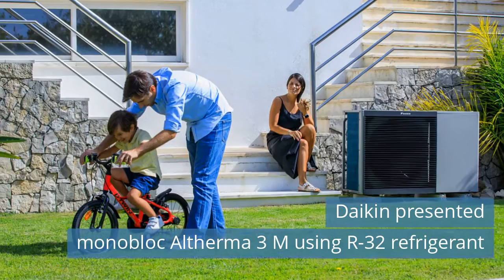Daikin presented monobloc Altherma 3 M using R-32 refrigerant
Watch refrigeration news for Saturday, December 5, 2020.

Today news:
00:18 Daikin presented monobloc Altherma 3 M using R-32 refrigerant.
01:06 Lineage Logistics Closes Acquisition of Kloosterboer Norway Facility.